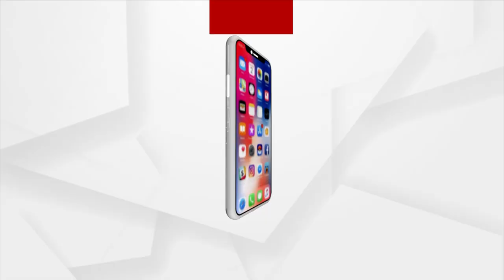PM Boost Moral Support | Meets Injured In Balasore Hospital, Inquired About Their Health Conditions